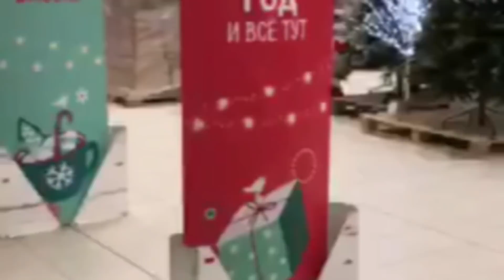Puma Shoes Sale Up to 50% //2=3